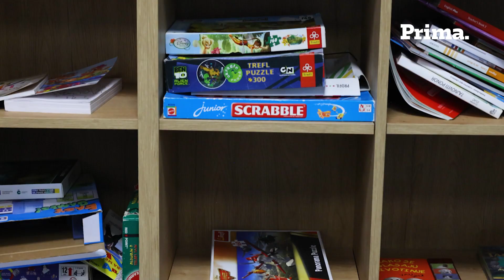Prima donacija za kvalitetniji boravak u školi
Jedna od donacija na koju smo posebno ponosni u 2023. godini je opremanje moderne dnevne sobe za učenike zagrebačke Osnovne škole Ksavera Šandora Gjalskog koja potiče socijalnu interakciju.

Čak 100 od ukupno 300 učenika vrijeme provodi na produženom boravku. Budući da su gotovo cijeli dan u školi, zna im biti teško zadržati koncentraciju ako borave cijelo vrijeme u učionici. Zato često izlaze u školsko dvorište, no to postaje izazovno u lošim vremenskim uvjetima pa je školi bila potrebna jedna učionica koja će biti otvorena za sve učenike kako bi svaki odmor ili rupu u rasporedu proveli kvalitetno, u sigurnom i udobnom okruženju.

Uz Prima donaciju namještaja, učenici sada imaju novu omiljenu prostoriju u školi!